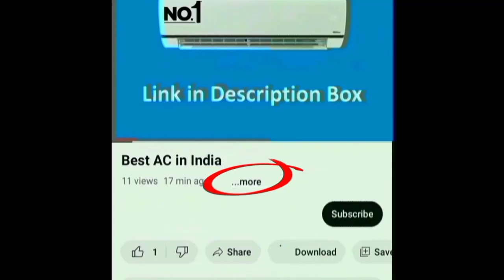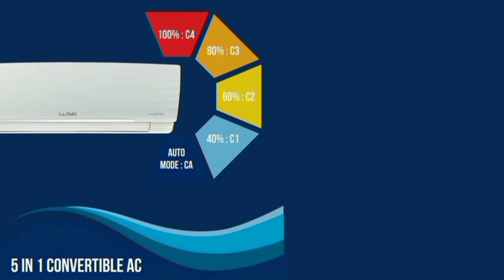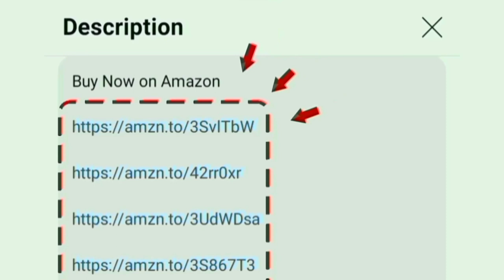Best Budget AC 2024 தமிழ் | Less EB Bill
1 Ton 3 Star
1 Ton 5 Star
1 Ton 5 Star (WiFi)

1.2 Ton 5 Star
1.5 Ton 3 Star
1.5 Ton 5 Star
1.5 Ton 5 Star (WiFi)

2 Ton 3 Star
2 Ton 3 Star
2 Ton 5 Star
0.8 Ton 3 Star

Brand: Lloyd
00:00 low price ac
00:15 features
02:40 warranty
02:55 conclusion

this video contains a best budget friendly air conditioner under 25000 to 45000